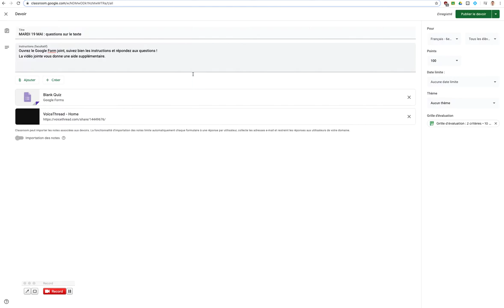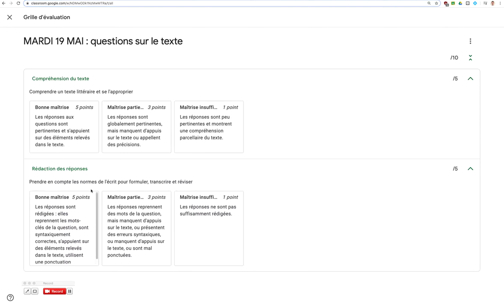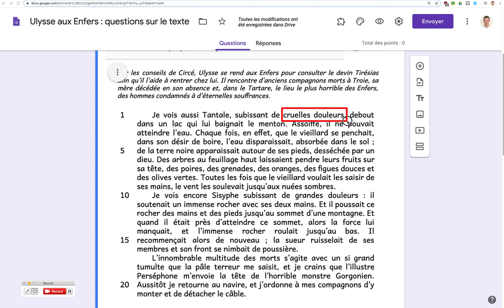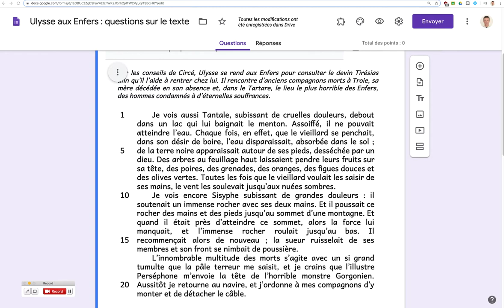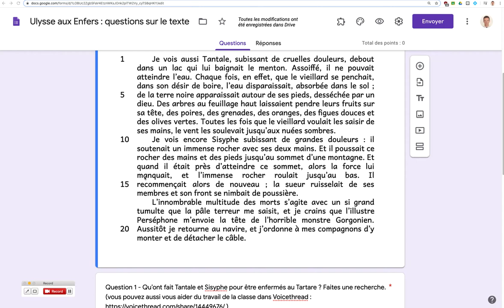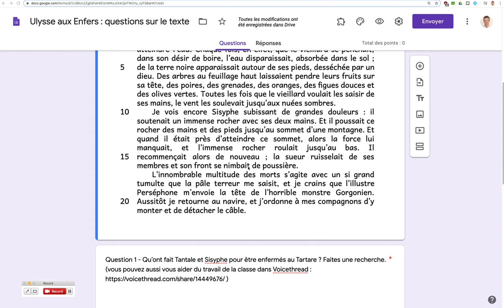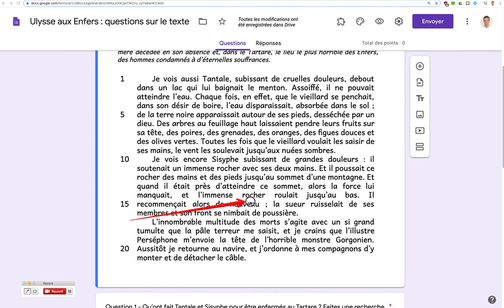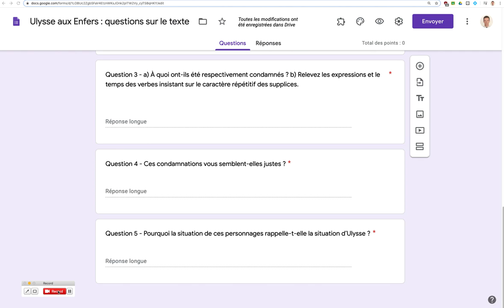6e C - mardi 19 mai - consignes et aide